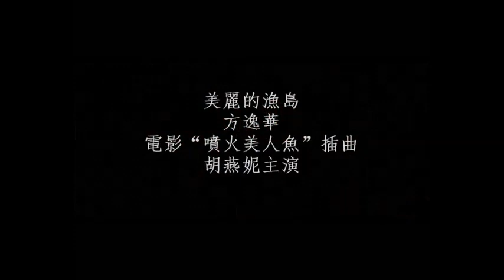美麗的漁島 - 方逸華 Mona Fong / 胡燕妮 Jenny Hu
美麗的漁島 - 方逸華 .
1967年電影“噴火美人魚”插曲，胡燕妮主演 .
美麗的漁島屹立海中，擋住了巨浪又擋住了大風，
漁島的生活教我感動，深深感動。
美麗的漁島歡樂融融，不管你來自西也不管你來自東，
漁島的朋友我們有緣，有緣相逢。
美麗的漁島屹立海中，避過了夏日又躲過了寒冬，
漁島的朋友教我懷念，懷念無窮。